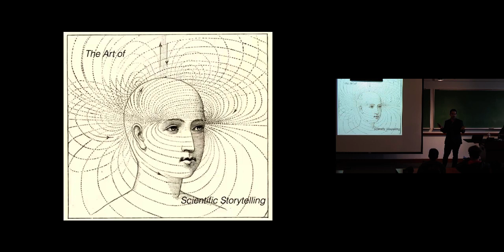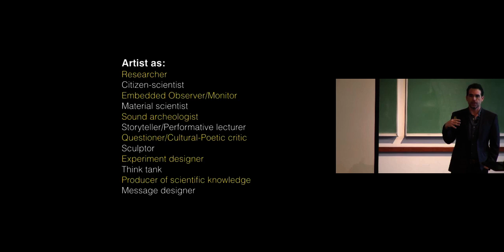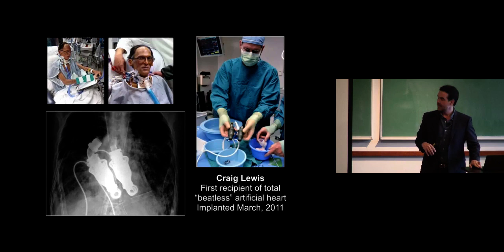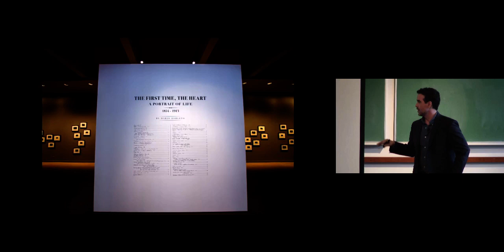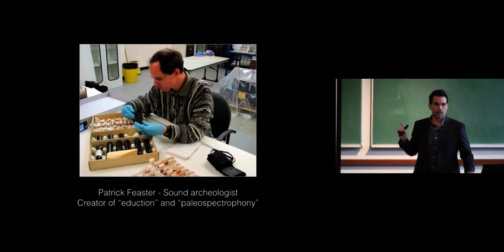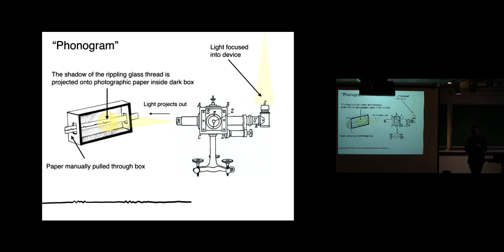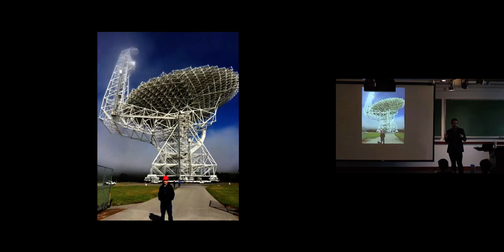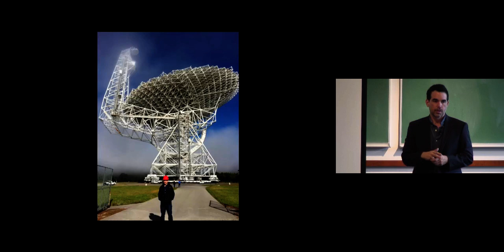Dario Robleto: The Art of Scientific Storytelling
During the PhD Seminar Series on November 12, transdisciplinary artist Dario Robleto discussed the deep connections between art and science through his own creative research methods, narrative storytelling, and exploration of sound and sculpture.